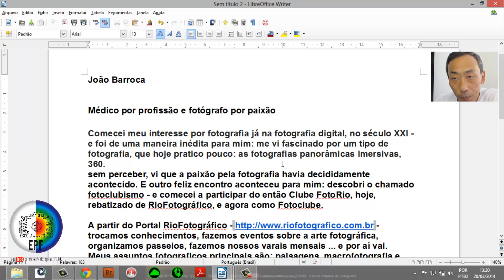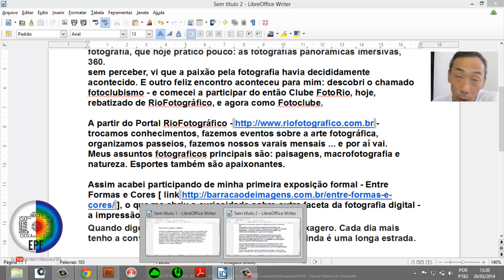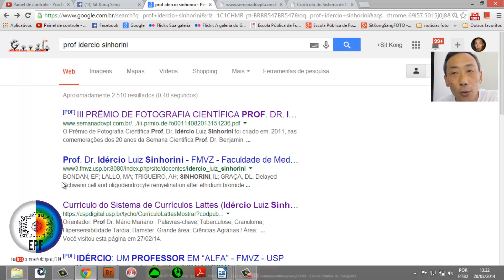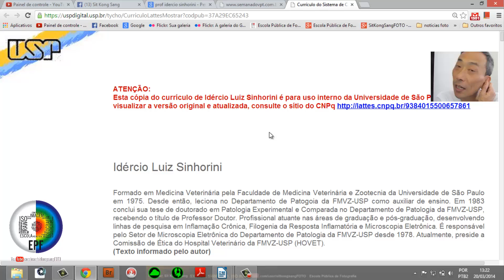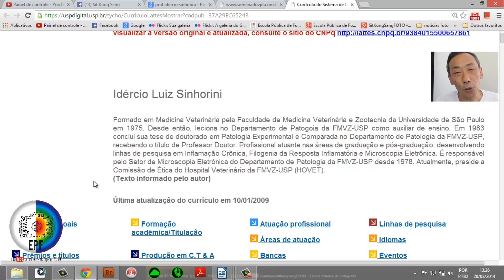Concurso Fotográfico EPF - Nossos Jurados